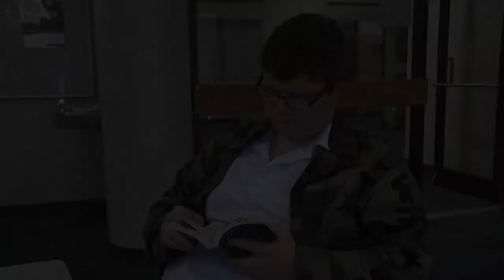Project #2 60 Second Video